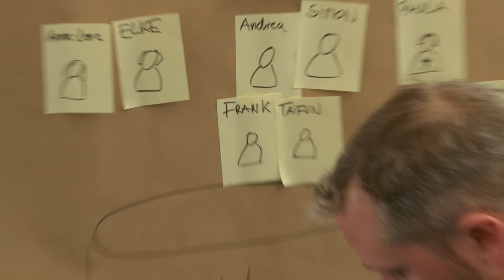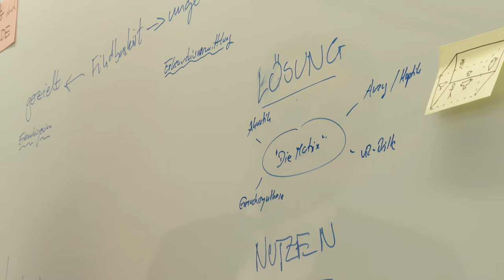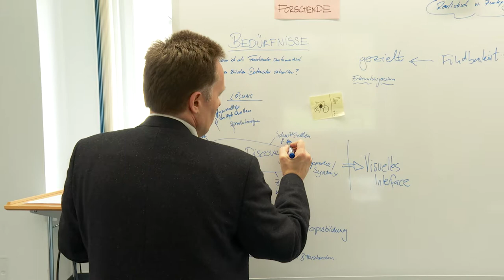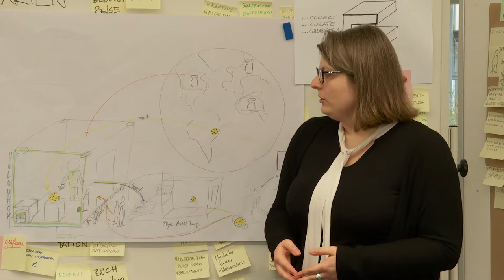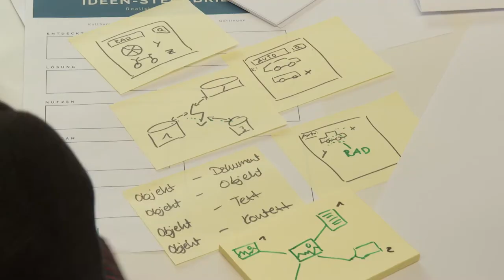KultSam-Interview (Funky Prototype): Arbeitsgruppe Visualisierung und Interaktion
Interview zur Erstellung eines Realistic Prototypes im Rahmen eines Kreativworkshops zum Thema "Objekt-basierte Digital Humanities".